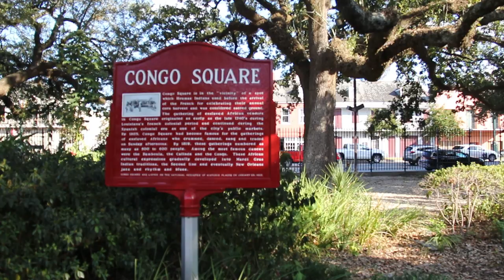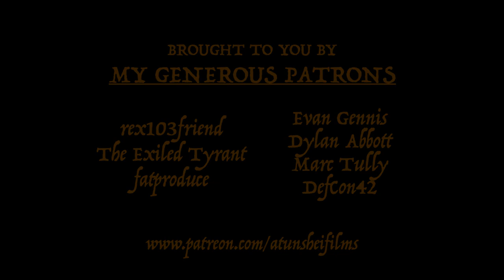The Rise and Fall of the Tremé Neighborhood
Directly adjacent to the French Quarter in New Orleans, the Tremé is the oldest African-American neighborhood in the United States, as well as the birthplace of jazz music. Tremé's influence on broader American culture can't be overstated, and its people have surmounted numerous challenges over the last three hundred years, including social upheaval following the Civil War, racist legislation during the 20th century, and more recently the implacable march of urban gentrification.